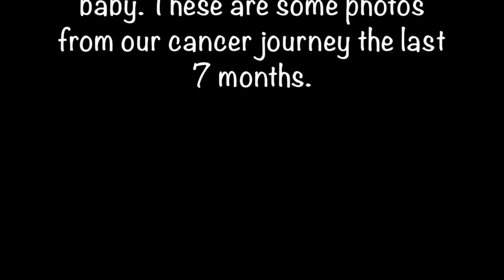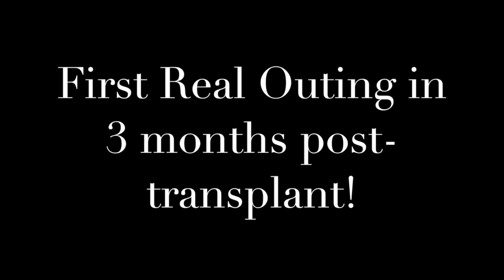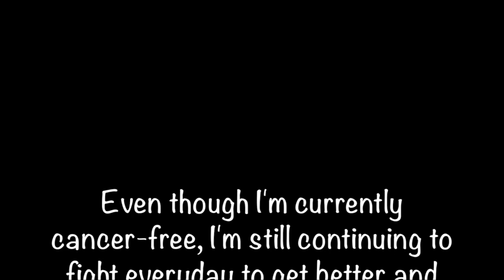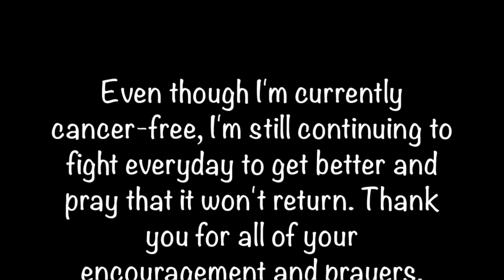My Cancer Story + AML Survivor + Pregnant with Cancer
I was diagnosed with Acute Myeloid Leukemia while 29 weeks pregnant at 27 years old. This is part of my cancer story--starting with when I was diagnosed to my first-time wig shopping!

"The Sun Is Rising" - Britt Nicole and "I Whip My Hair" - Willow Smith